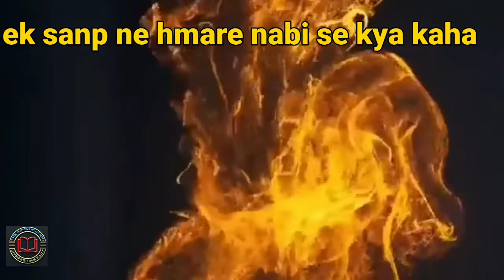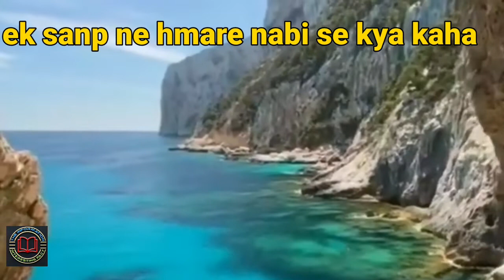Ek sanp se allah ke rasul se kya kaha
Ek sanp se allah ke rasul se bat ki